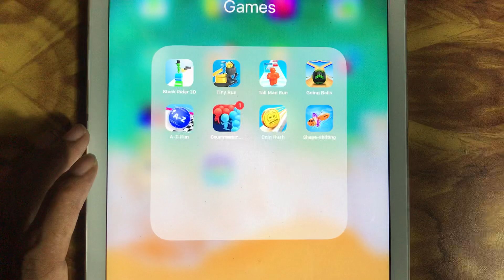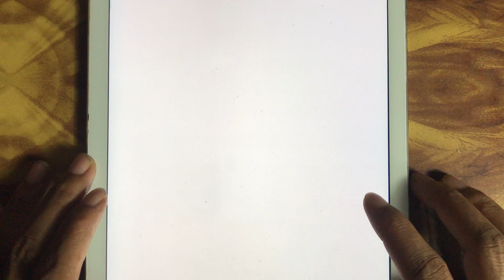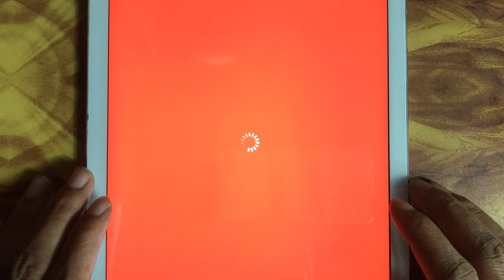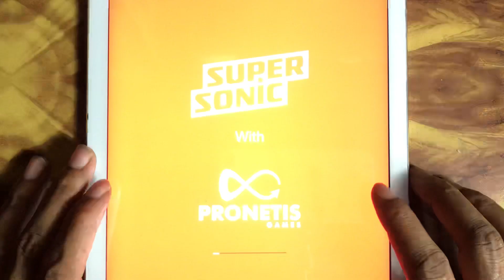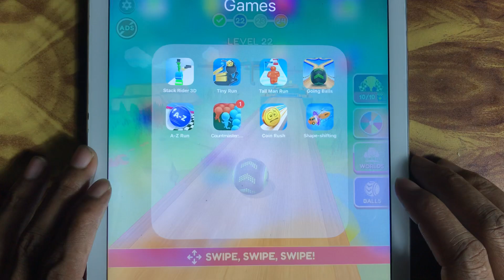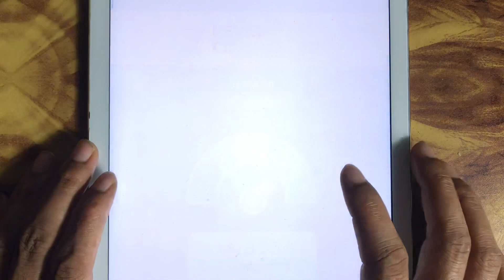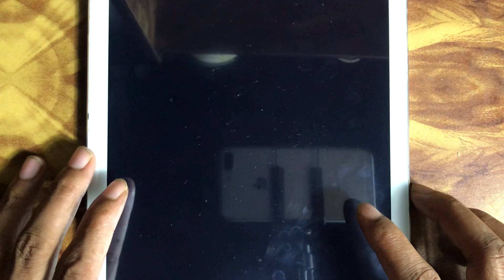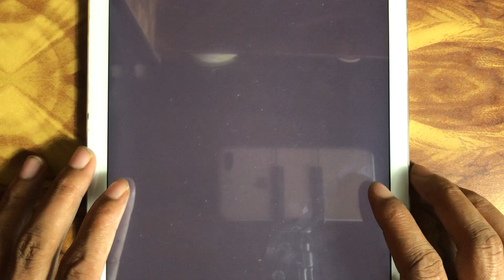Stack Rider 3d,Tiny Run,Tall Man Run,Going Balls,A-Z Run,Count Master 3d,Coin Rush,Shape-shifting